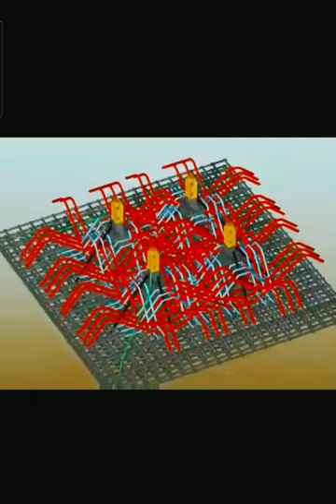Tower Crane Assembly